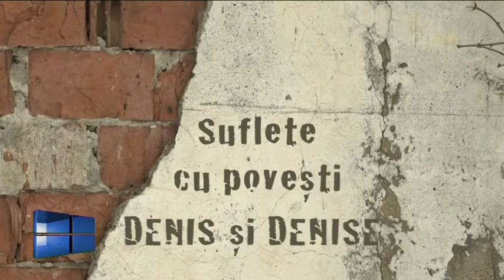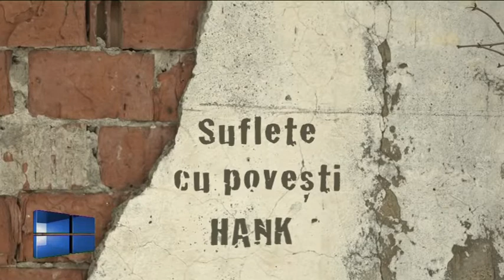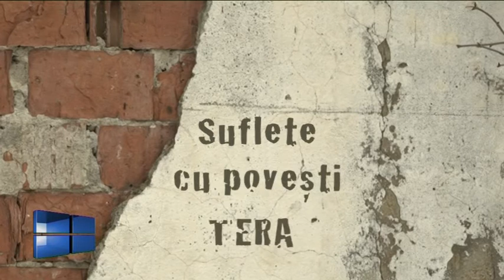Actual regional din 30 octombrie 2019 prima parte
Producator: Andrei Biro
Moderator: Corina Ionut
Invitati:
prin telefon: Peter Madaras, MEDIC VETERINAR
prin telefon: Radu Tarmure, activist pentru drepturile animalelor
Teme:
Caini fara stapan, o problema pentru autoritatile clujene
Refugiul cu 850 de caini, evacuat#TVR